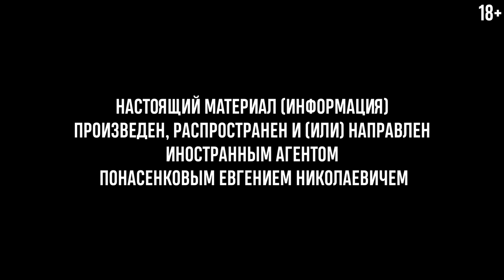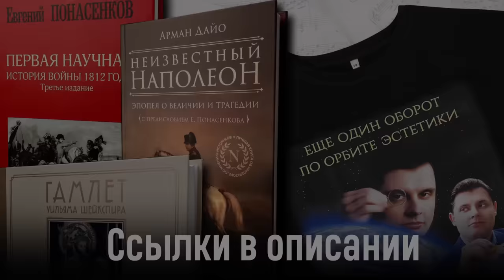Евгений Понасенков в русских традициях: с цыганами и медведем! 18+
Всемирно известный ученый-историк, режиссер и тенор, Евгений Понасенков, приятно удивлен тому, как его встречают на празднике (Москва, 2024).

00:00 Не начало
00:16 Начало